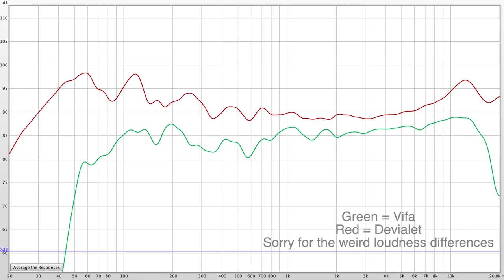Introducing the Devialet Phantom Reactor... (vs Vifa Helsinki and Harman/Kardon Onyx Studio 5)